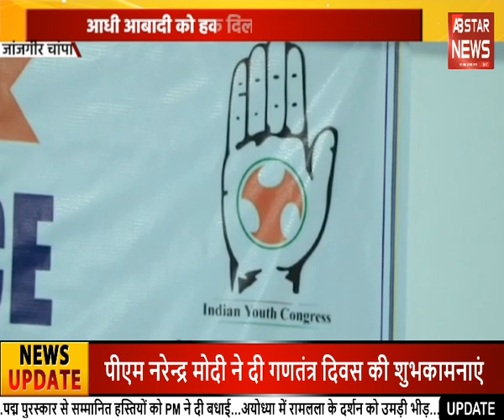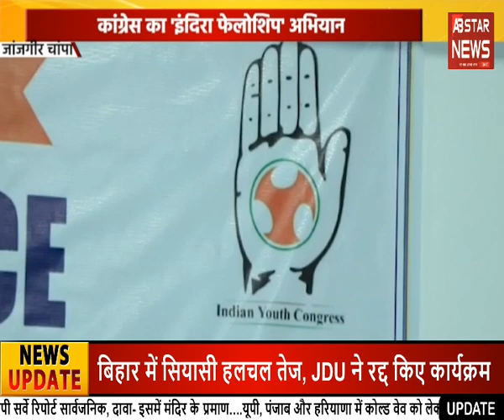छत्तीसगढ़ में धूमधाम से मनाया गया छेरछेरा तिहार | AB STAR NEWS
About ABStarNews